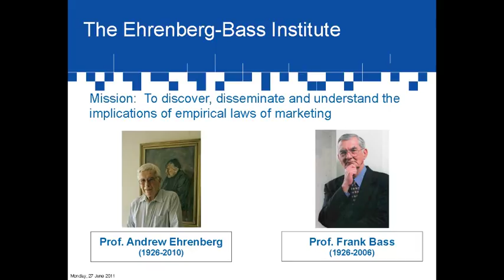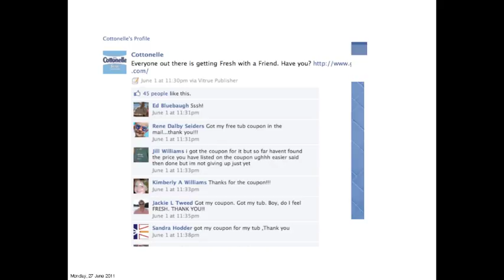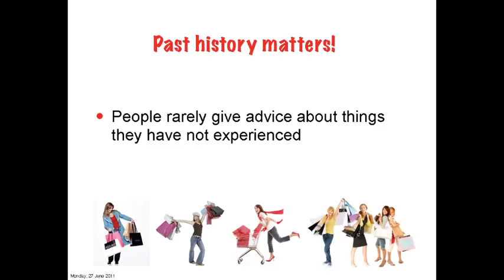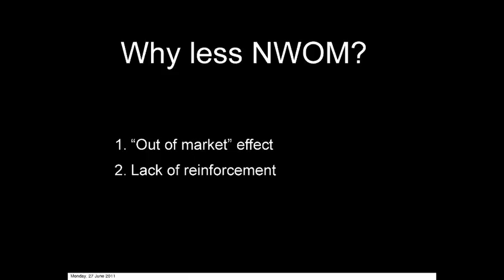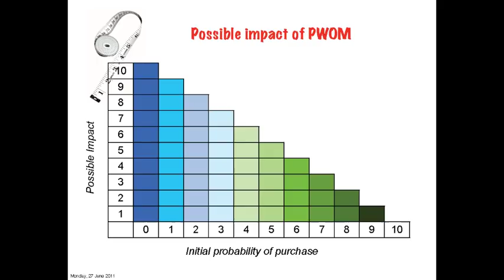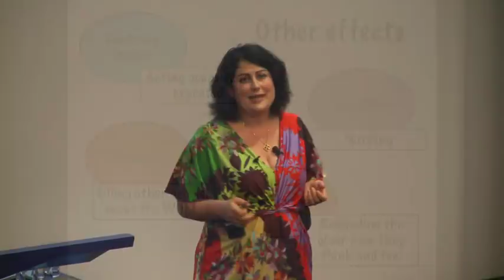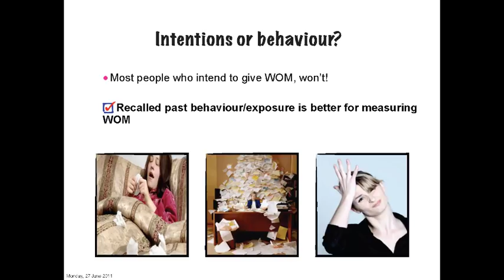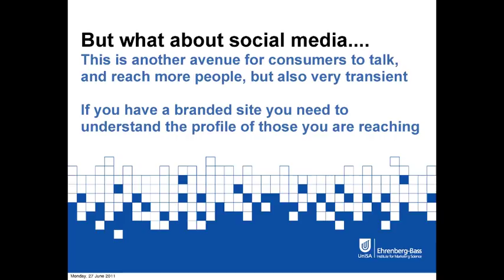Word-of-Mouth marketing, social networking and the internet - Knowledge Works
Public lecture Thursday 23 June 2011